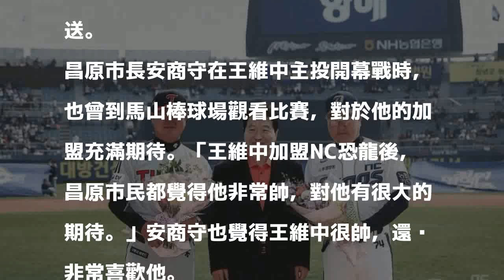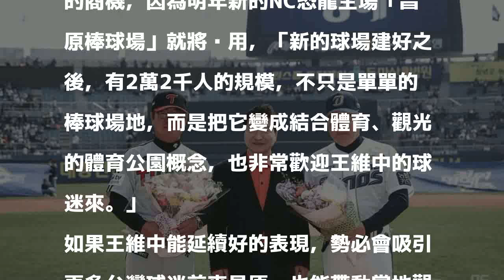現場直擊》王維中的魅力 昌原市長也難擋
昌原市長安商守（中）出席今年NC恐龍開幕戰，他期待王維中能帶更多台灣球迷到昌原來。（取自NC恐龍官方臉書）

發表評論評論如下。